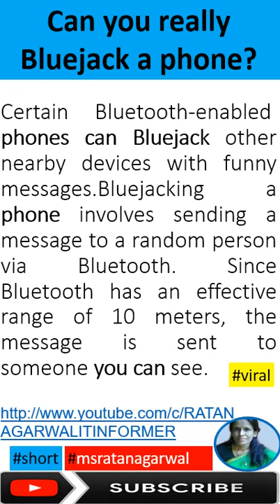Can you really bluejack a phone | ratan agarwal it informer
Can you really bluejack a phone
what about the video?
Certain Bluetooth-enabled phones can Bluejack other nearby devices with funny messages.Bluejacking a phone involves sending a message to a random person via Bluetooth. Since Bluetooth has an effective range of 10 meters, the message is sent to someone you can see.
Bluejacking is the sending of unsolicited messages over Bluetooth to Bluetooth-enabled devices such as mobile phones, PDAs or laptop computers, sending a vCard which typically contains a message in the name field (i.e for bluedating or bluechat) to another Bluetooth-enabled device via the OBEX protocol.